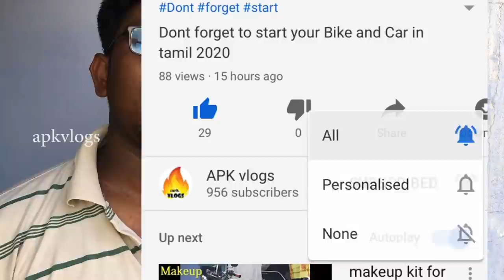knee pain | no medicine no tablet only simple exercises in tamil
Title: knee pain | no medicine no tablet only simple exercises in tamil

In this video the knee pain can be easily cured without using medicine and tablet only simple exercises. but you must do it every day morning and evening, then only you can get good improvement in 10 days.

otherwise you will miss my upcoming videos,

if you need and instant updates about me:
please follow me on

no medicine no tablet only simple exercises in tamil
no tablet only simple exercises in tamil
simple exercises in tamil
APK vlogs , APK Explore, Travell vlog , Food reviews, Moto vlogs, ALL in TAMIL ...Etc
etc...